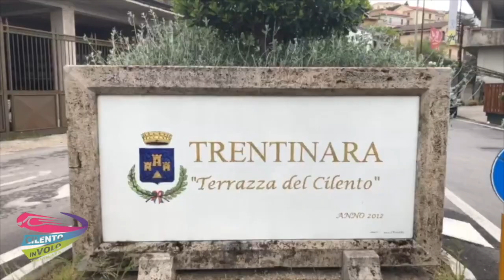9 luigi e Federica 23-10-21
This video is about 9 luigi e Federica 23-10-21